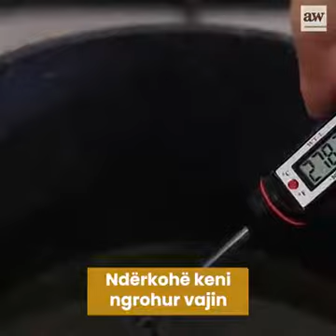Ëmbëlsirë Pa Pjekje me Luleshtrydhe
Pa Pjekje dhe Plot Shije! Provoni recetën e ëmbëlsirës që ju sugjeron AgroWeb dhe mrekullohuni me aromën dhe freskinë e saj.